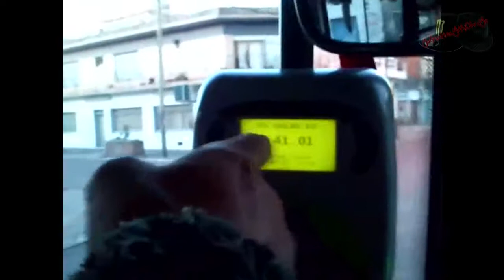CUIDADO CON LA "SUBE" TE ESTAN ROBANDO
fijense cuanto de saldo les queda hantes de pagar, por que sin darte cuenta te estan robando